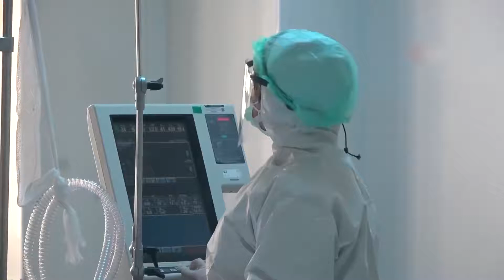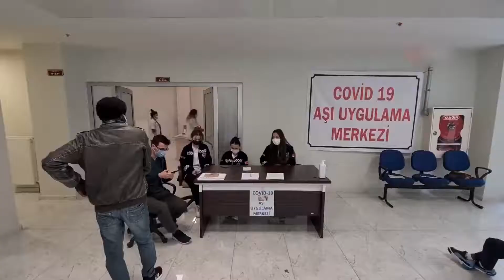Lebih dari Separuh Kasus Aktif COVID-19 di Turki Berusia di Bawah 30 Tahun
ANKARA - Lebih dari 50 persen kasus aktif COVID-19 di Turki adalah warga berusia di bawah 30 tahun, kata Menteri Kesehatan Fahrettin Koca pada Rabu (6/10).

"Alasan mengapa warga usia muda kami banyak yang terinfeksi adalah prioritas dalam program vaksinasi bagi warga berusia 18 tahun ke atas," tuturnya dalam sebuah pernyataan tertulis.

Walaupun warga usia muda didapati mencatatkan angka yang lebih tinggi di antara kasus aktif, situasi ini tidak mencerminkan angka pasien rawat inap dan pasien unit perawatan intensif, lanjut Koca. "Namun, warga usia muda berperan dalam menularkan penyakit ini ke keluarga dan warga dewasa," ujar Koca. Dia menambahkan bahwa sebagian besar kasus kematian akibat infeksi COVID-19 ditemukan pada warga berusia 70 tahun ke atas.

Turki pada Rabu melaporkan 30.438 kasus baru COVID-19, meningkatkan total infeksi di negara tersebut menjadi 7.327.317 kasus, menurut Kementerian Kesehatan Turki.

Total kematian akibat virus corona di Turki bertambah 236 orang menjadi 65.373 kasus, sedangkan 31.413 orang dinyatakan sembuh dalam 24 jam terakhir.

Total 358.064 tes dilakukan dalam sehari terakhir, imbuh kementerian itu.

Turki memulai program vaksinasi COVID-19 massal pada 14 Januari lalu setelah pihak otoritas menyetujui penggunaan darurat vaksin buatan China, Sinovac.

Lebih dari 54,28 juta orang telah menerima suntikan vaksin dosis pertama, sedangkan lebih dari 45,63 juta orang telah mendapatkan suntikan dosis kedua. Sejauh ini, Turki telah menyuntikkan lebih dari 111,39 juta dosis vaksin, termasuk suntikan penguat (booster) ketiga.

Koresponden Kantor Berita Xinhua melaporkan dari Ankara.  (XHTV)